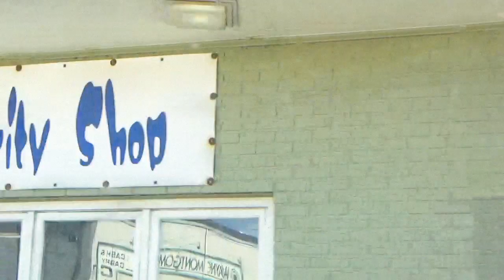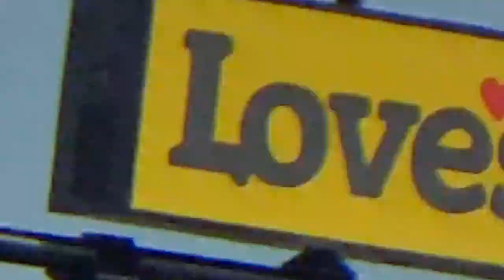Sarah (Official Video)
shot by me and carin numa in Le Claire, IA
edited by clyde munroe